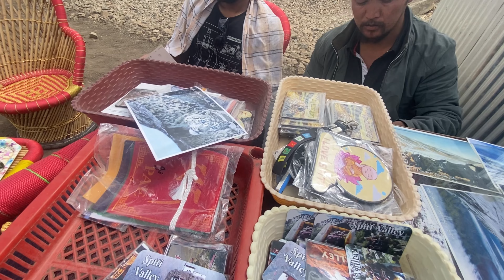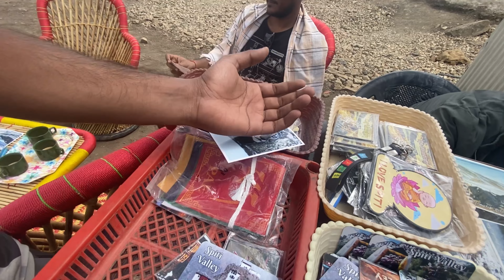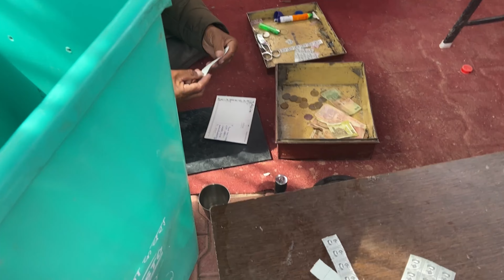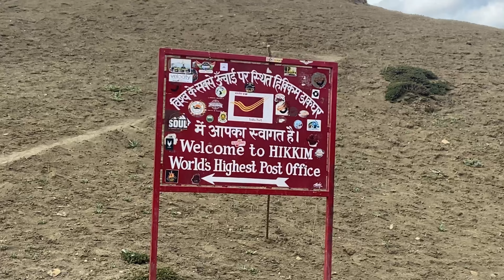[82]Trip to Spiti Valley From Noida | Hikkim Post Office Day-3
Trip to Spiti Valley From Noida
Trip to kaza
Trip to kinnaur
Trip to shimla
Trip to chandrataal lake
Trip to himachalpradesh
Trip to world highest post office
Trip to hikkim
trip to kunjzm pass
Closed Circuit trip - Noida-Shimla-Kinnaur-Kaza-Chandrataal Lake-Manali-Noida
Chandrataal Lake Day-4